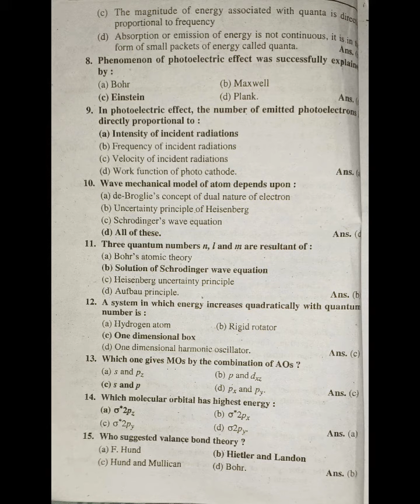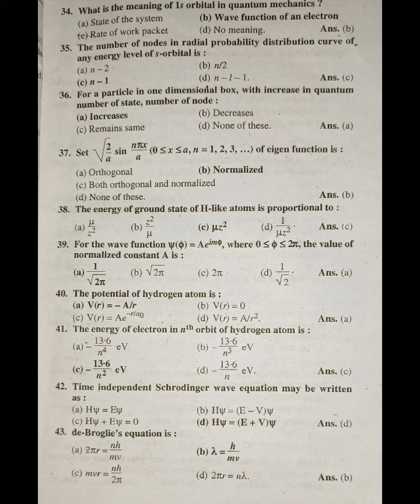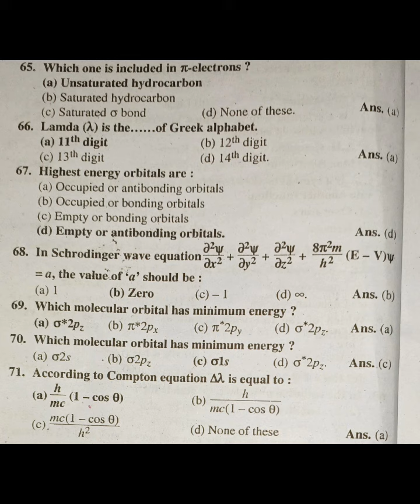B.Sc 4th semester(Chemistry) Unit:-2 Elementary Quantum Mechanics MCQ 👆👆